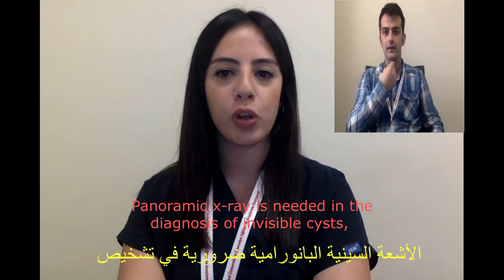2- Panaromik röntgen neden gereklidir ?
2- Panaromik röntgen neden gereklidir ?